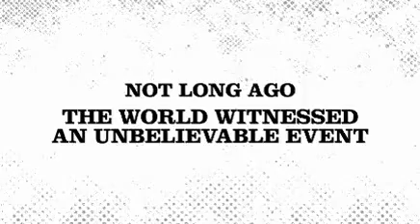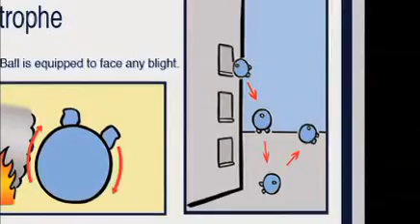NOW AVAILABLE ON DVD THE YES MEN FIX THE WORLD The new movie